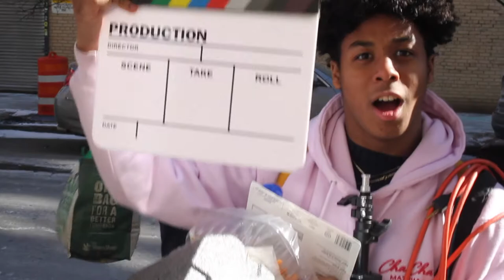Devon Braxton - Guilty Pleasure (Behind The Scenes)